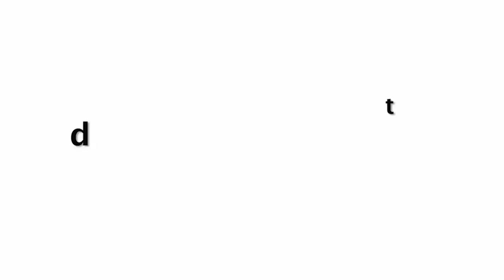O Saki Saki Girl Nora Fatehi Returns Home After Enjoying Vacation On A Island